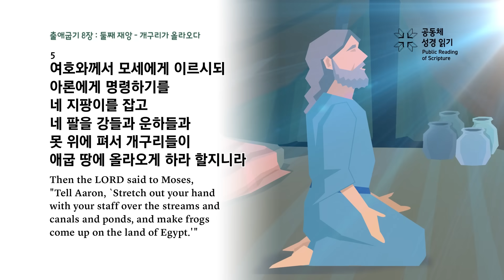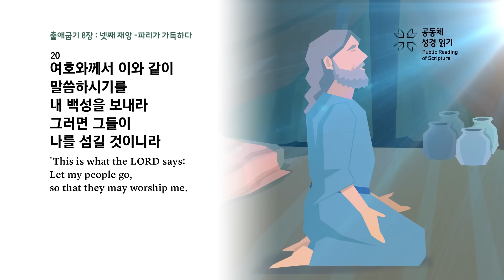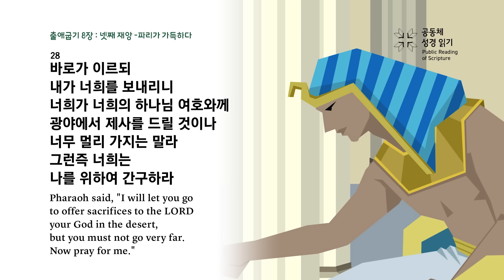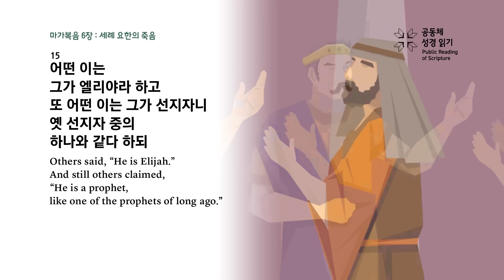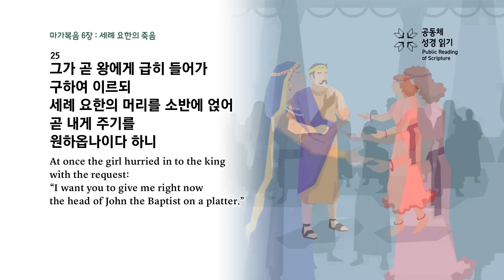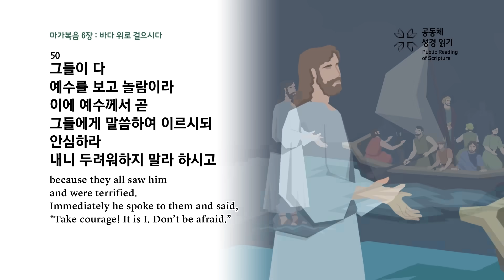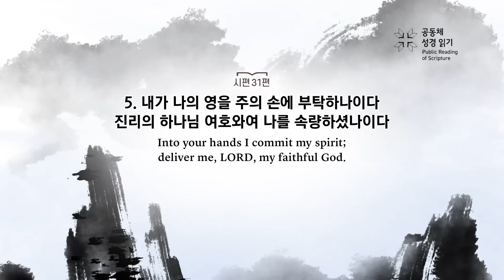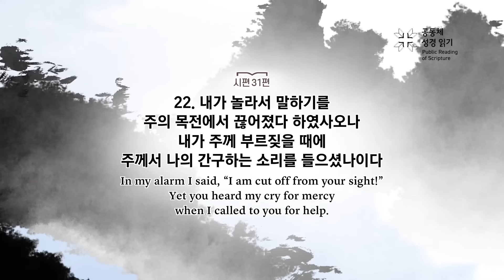신구약 함께 읽기_1월 31일_31일차 (출 8, 막 6, 시 31)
출애굽기 6장, 마가복음 6장, 시편 31편